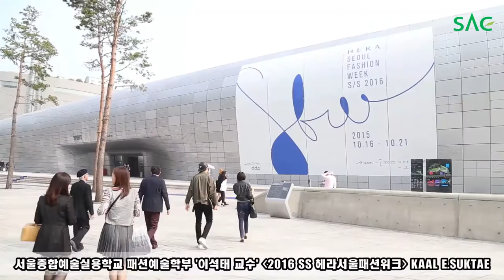[싹튜브] 서울종합예술실용학교 패션전공 이석태 교수 - 2016 S/S 헤라서울패션위크 KAAL E.SUKTAE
서울종합예술실용학교 패션전공 이석태 교수
2016 S/S 헤라서울패션위크 KAAL E.SUKTAE